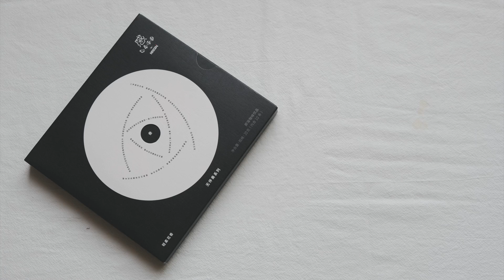「秋日咖啡特调」，高颜值小清新，零难度 Home cafe【贝果儿姑娘】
0:00一点絮絮叨叨
0:36 ❶ 酒酿桂花摩卡
1:40 ❷ 青提气泡美式
2:29 ❸ 石榴玫瑰拿铁
3:42 ❹ 意式鸳鸯奶砖
吃喜欢的东西过可爱的人生~
我是贝果儿，一个热爱美食与生活的姑娘，爱吃好吃的，会做好吃的，能写好吃的。
每天都要好好吃饭哟